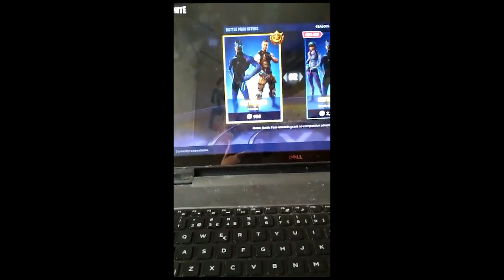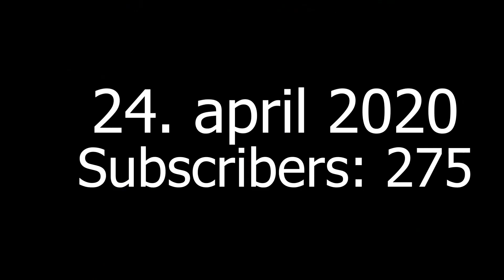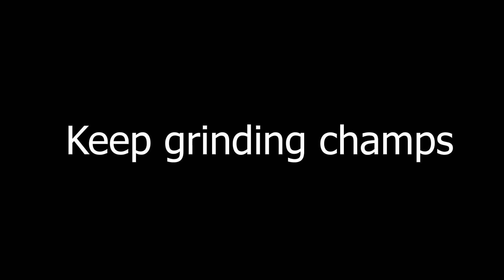2000 subs spesial-Hvordan vi klarte dette